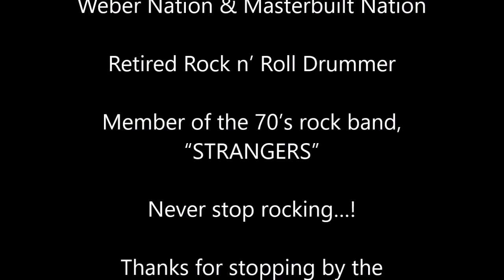Citrus Fountain - Black Cat Fireworks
This Citrus Fountain from Black Cat Fireworks will surprise you! Stick around the ranch and see! Pass BBQ Rando a cold root beer!

Proud Member of Pyro Nation & Weber Nation & Masterbuilt Nation
Live to Win!